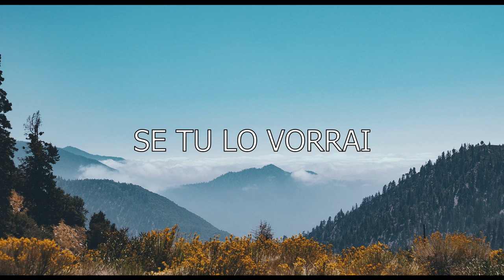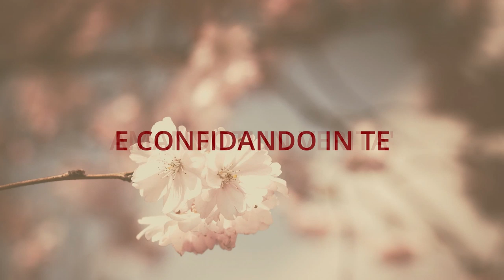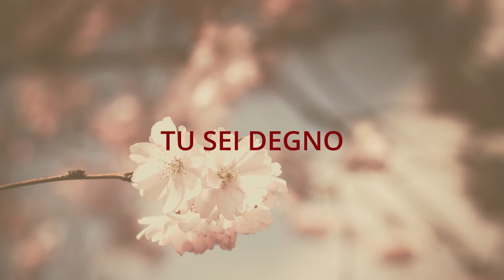Predicazione 24 aprile 2020 - predicatore Michele Di Cosmo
Trasmettiamo la predica della ParoladiDio del 24 aprile 2020 più due cantici. Il Signore vi benedica nell'ascolto del messaggio evangelico portato dal fratello Michele di Cosmo pastore delle comunità di Giovinazzo (BA) e Bitonto (BA).